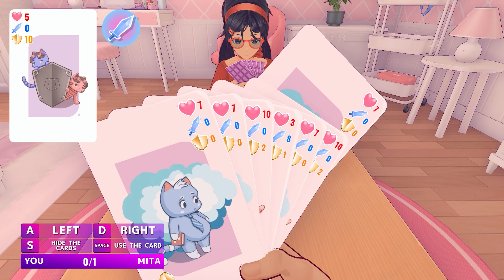ANIME WAIFU OF YOUR DREAMS IS NOW YOUR REAL GIRLFRIEND but there's a little twist let's say - MiSide